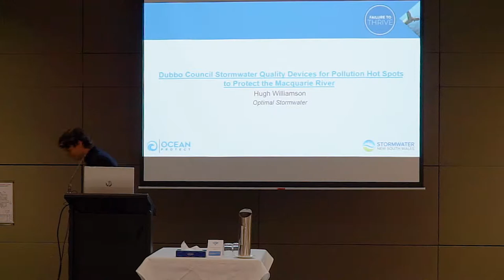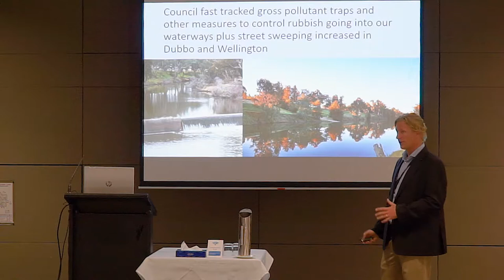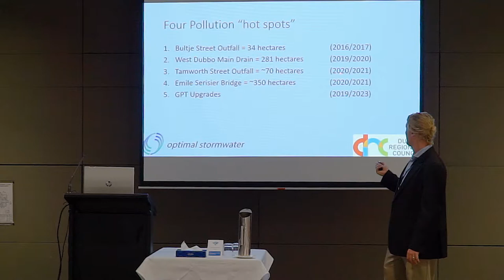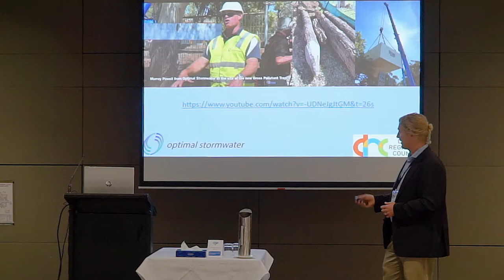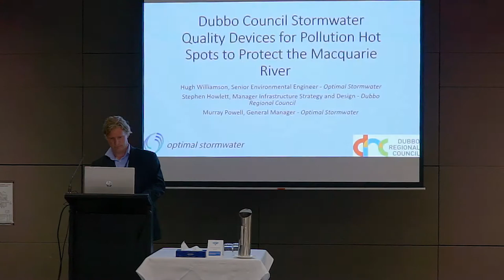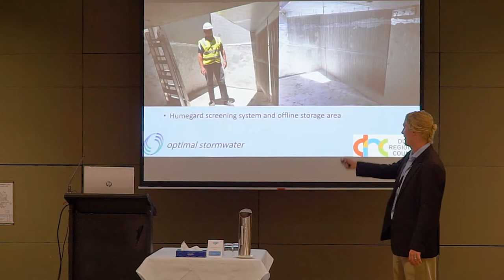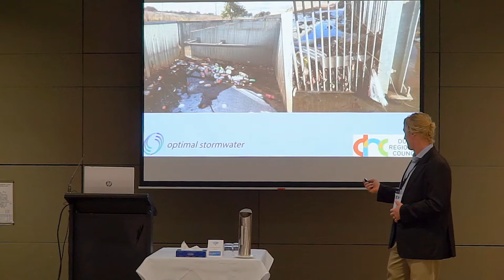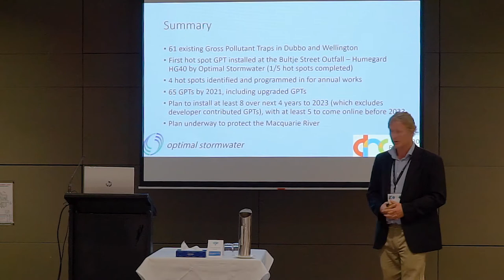Hugh Williamson - SQID for Pollution Hot Spots - 2019 Stormwater NSW Conference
Presentation Video:

Dubbo Council Stormwater Quality Devices for Pollution Hot Spots to Protect the Macquarie River

Presenter:
Hugh Williamson - Optimal Stormwater
Stephen Howlett - Dubbo Regional Council
Murray Powell - Optimal Stormwater

Failure to thrive - are sustainable stormwater practices really catching on?
2019 Stormwater NSW Conference